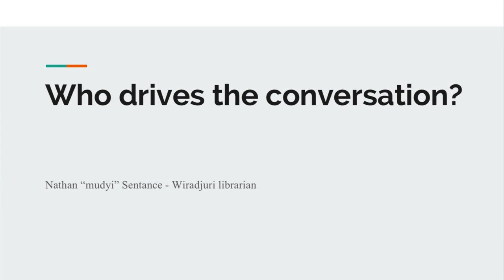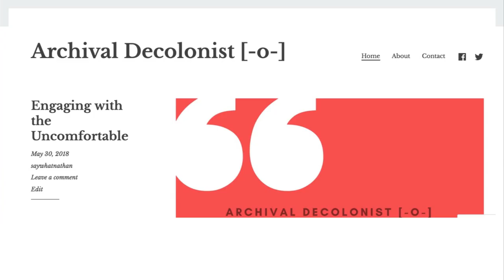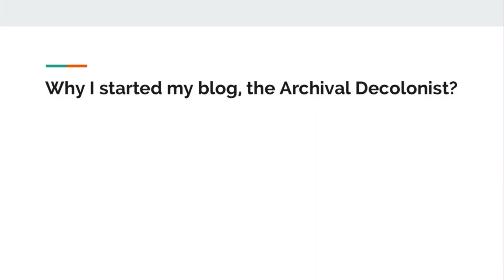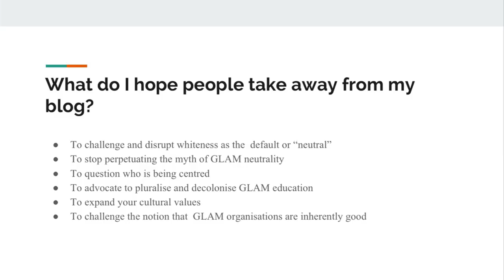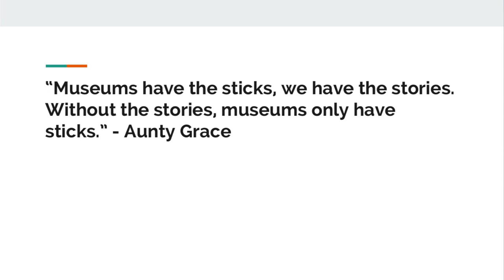DCDC18 | Who drives the conversation? - Nathan Sentance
Who drives the conversation?
Blogging as resistance, blogging as a method to discuss the role of memory institutions in
the destruction, exclusion and misremembering of First Nations culture and history.

Nathan “Mudyi” Sentance is a Wiradjuri man from the Mowgee, Murrumbidya clan, who grew up on Darkinjung Country, NSW. Nathan works to ensure that First Nations stories conveyed by cultural and memory institutions, such as galleries, libraries, archives and museums, are being told and controlled by First Nations people.

The DCDC18 Conference is hosted by The National Archives and Research Libraries UK (RLUK)